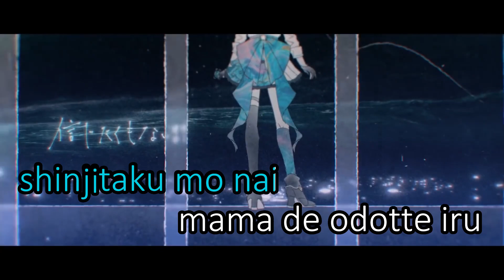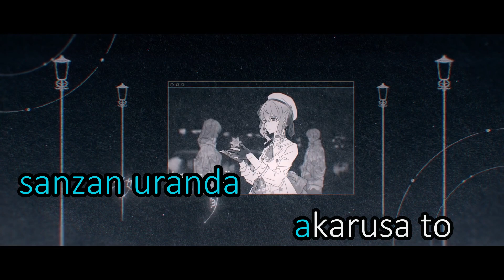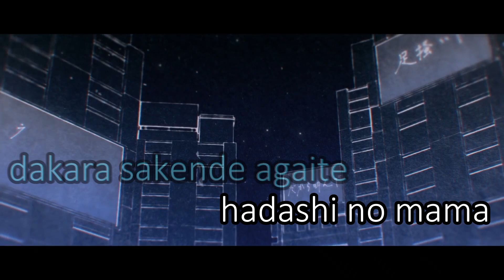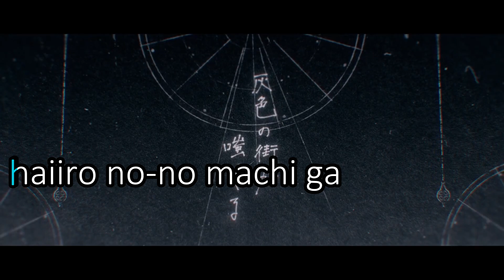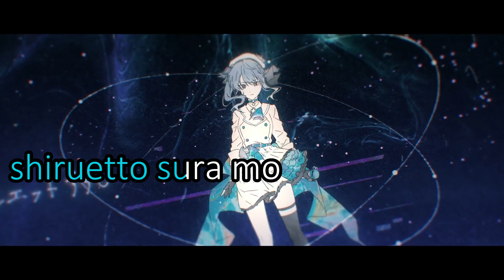Karaoke ♬ Hoshimachi Suisei 星街すいせい - GHOST 【Off Vocal Romaji】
【Karaoke】Hoshimachi Suisei - GHOST 【Off Vocal Romaji】

I love you, Sui-chan!